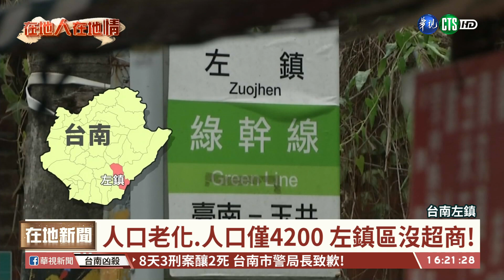【台語新聞】全台唯一沒超商 左鎮區雜貨店功能多｜華視台語新聞 2021.02.24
全台便利超商已經超過一萬家，密度之高，很難想像竟然還有行政區連一間都沒有，這個地方就位於台南左鎮區，人口流失老化嚴重下，超商評估過後都是不可行，但地方上四千多位居民們生活卻是非常的不方便，帳單繳費、影印訂票，都得大老遠跑到隔壁行政區，不過現在終於將迎來轉機，水道博物館以及左鎮化石園區帶來的人潮，有望讓左鎮出現第一家超商。